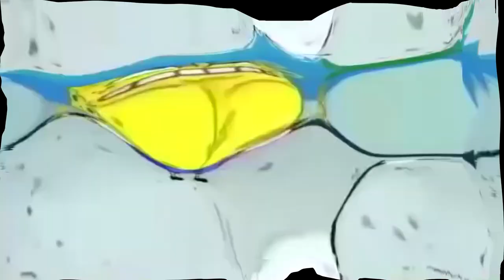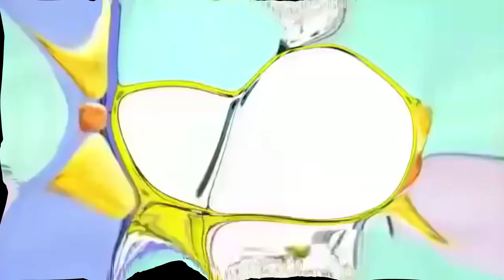Superdupersized SpongeBob SquarePants VHS and DVD trailer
Credit to Diogo The Object Thingy for the Source